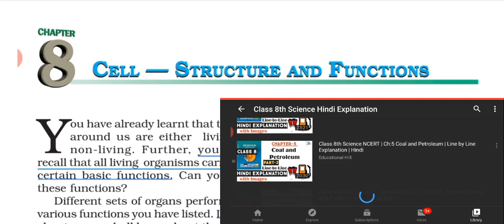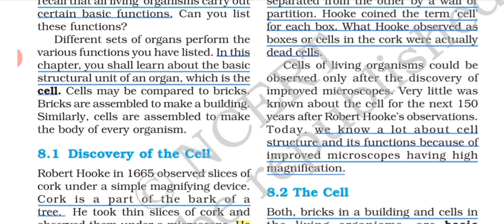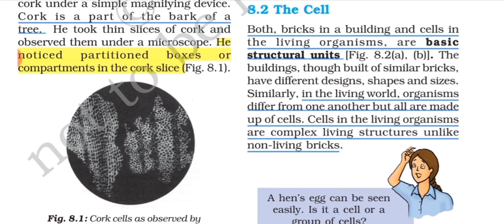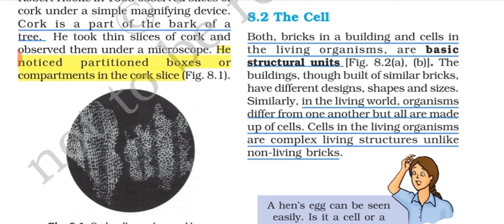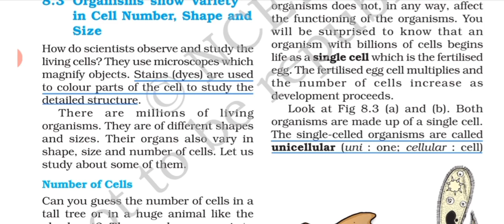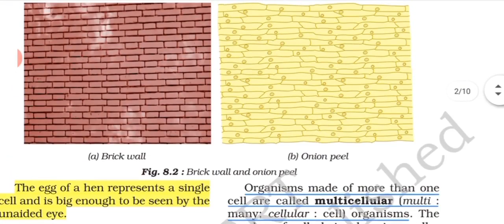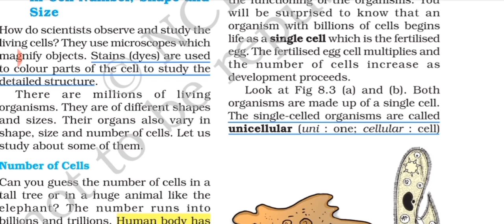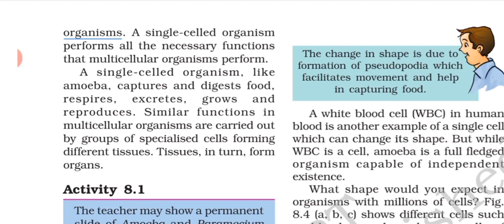Class 8 Science NCERT | Ch 8- Cell: Structure and Function | Line by Line Hindi Explanation (Part-1)